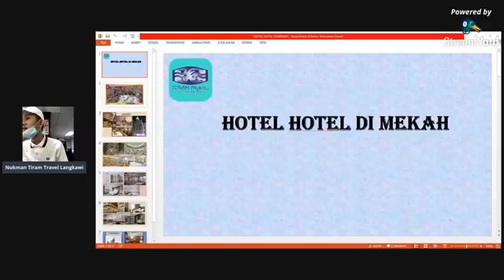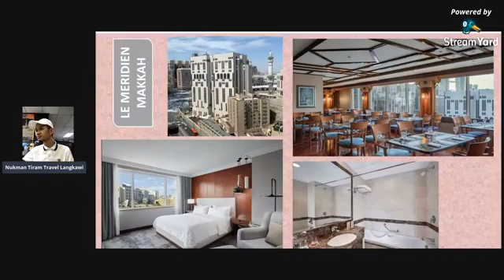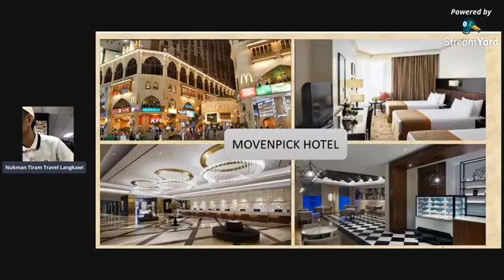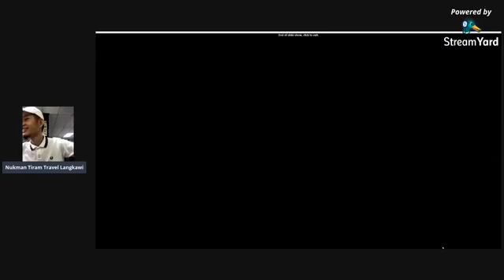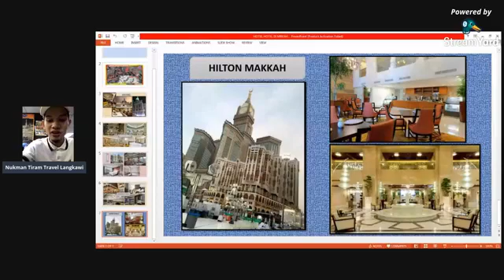HOTEL-HOTEL DI MEKAH PART 2